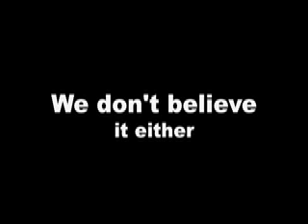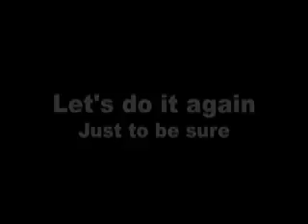Reunion Blues Continental Drop Test #1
Reunion Blues RB Continental drop test at the Phoenix Theater in Petaluma CA.
to view our entire music product line